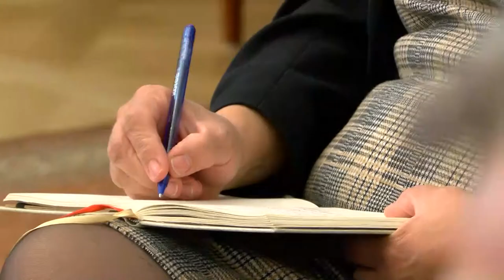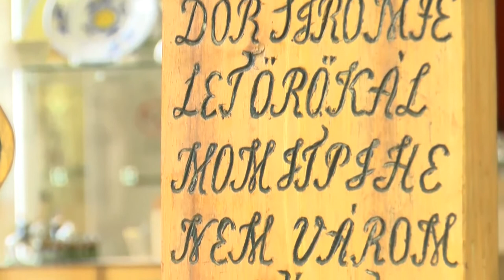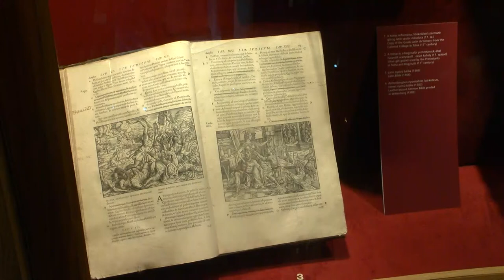20201022 kulturszoba videki muzeumok talalkozoja